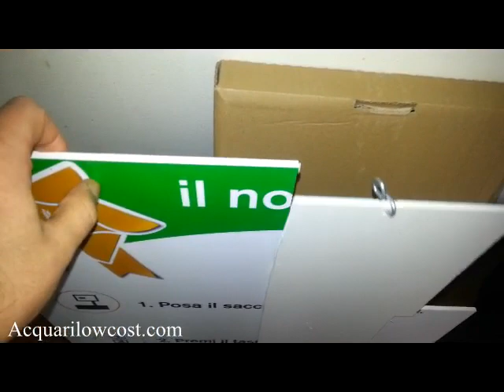Come costruire plafoniera acquario fai da te economica 20 euro neon t5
ATTENZIONE! la plafoniera non è stagna, come potete vedere alla fine del video deve essere appoggiata sopra una copertura trasparente dell'acquario (plexiglass)

spero questo tutorial vi sia utile, altro grosso vantaggio che non ho detto è che i neon di ricambio costano appena 1,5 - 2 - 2,5 euro, a seconda del wattaggio